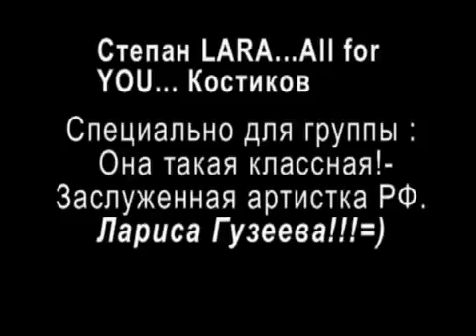Давай поженимся. Несравненные перлы Ларисы Гузеевой